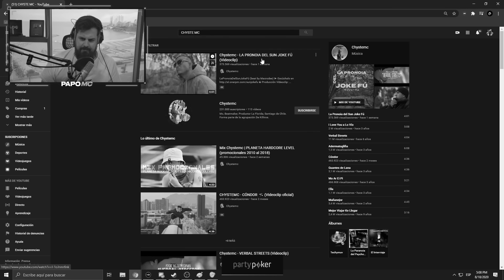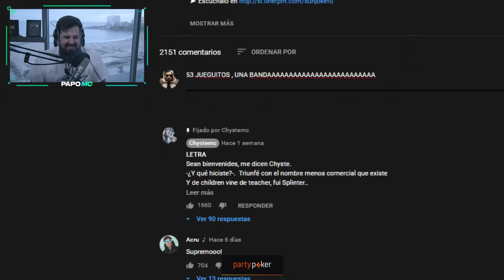EL PAPÁ DE LAS TÉCNICAS | Reacción a Chystemc - LA PRONOIA DEL SUN JOKE FÚ